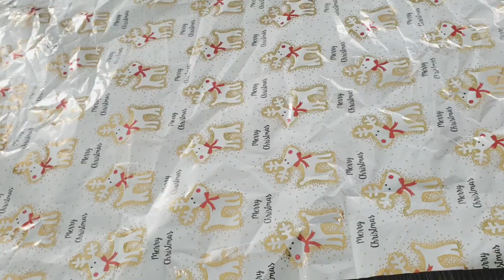ASMR UNPACKING SOAP SOUNDS / SABUN OPENING / WRAPPER OPENING SOUNDS / SOAP HAUL